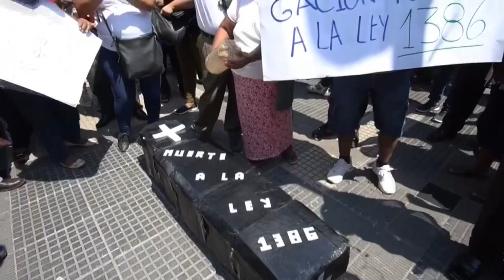Bolivia convulsiona con nuevas marchas y paro de 48 horas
Plataformas ciudadanas y diferentes gremios realizan varias movilizaciones este jueves en Bolivia para exigir la revocación total de la ley 1386 de lucha contra la legitimación de ganancias ilícitas, pues consideran que da poderes al Gobierno para aprobar decretos que vulneran los derechos del pueblo boliviano.